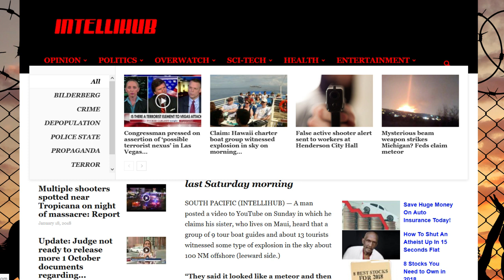Hawaii Hoax or Was Missile Alert A Missile Test Gone Wrong?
This article raises some very interesting questions about the "false" missile alert in HI.  I for one assume that anytime the government is involved, nothing is as it appears.